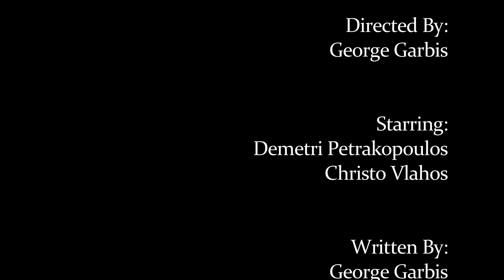Bad News Revelations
The Final part to the Bad News saga. Mitch has reached the final tipping point and can no longer take the pain of living.